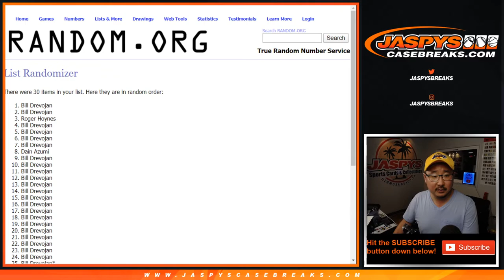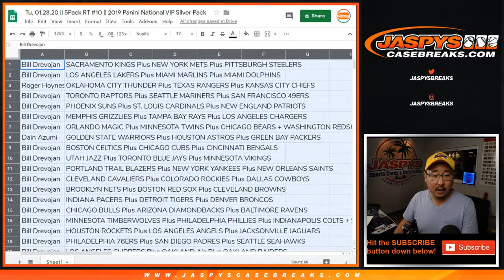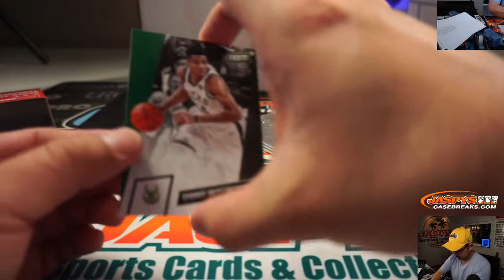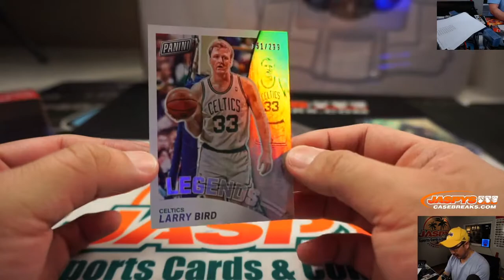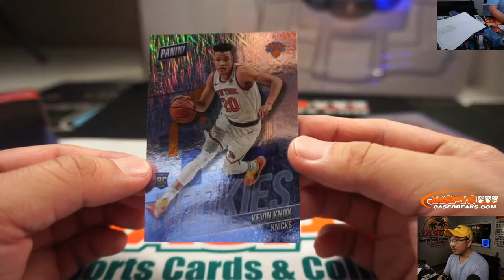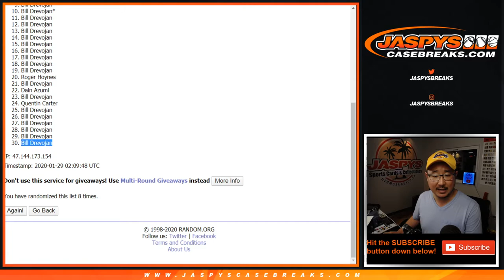Tu, 01.28.20 || 5Pack RT #10 || 2019 Panini National VIP Silver Pack